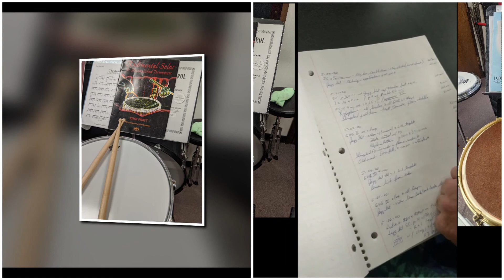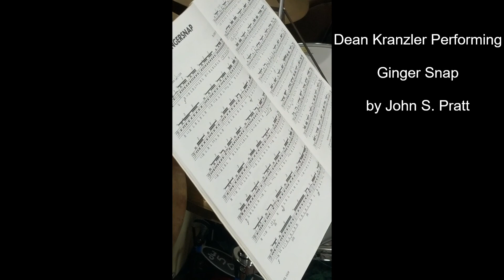KSMHoF Virtual Induction 2020 (Dean Kranzler)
Video examines the career of Master Drummer Dean M. Kranzler.